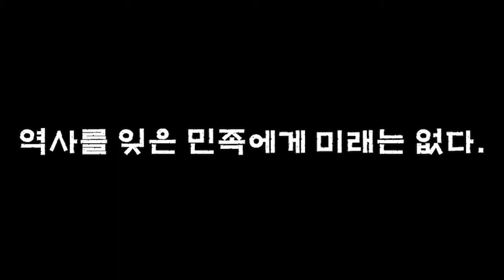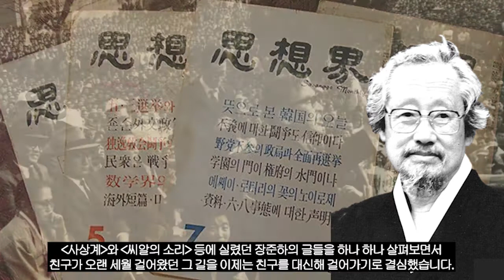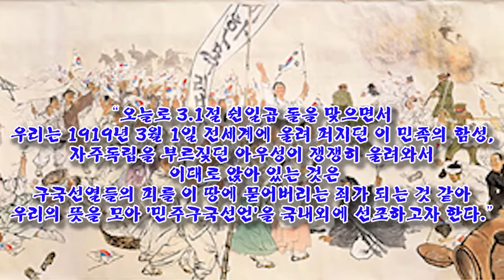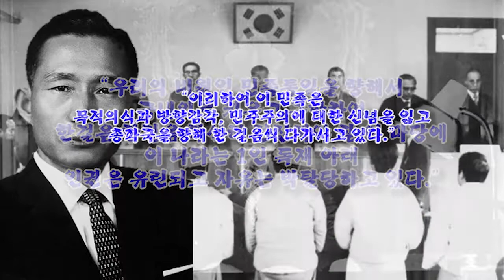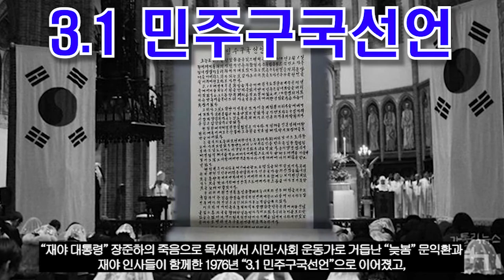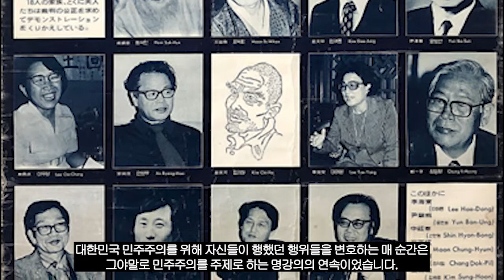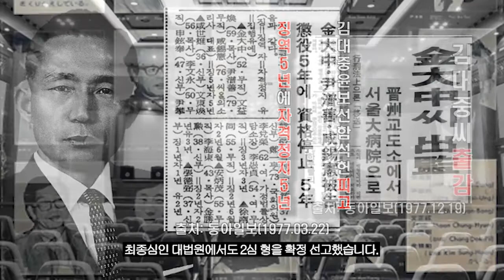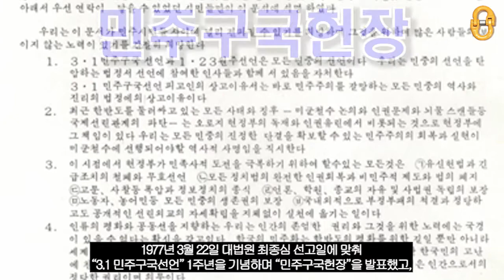3.1 민주구국선언, "친구 장준하의 길을 걷기로 한 문익환"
"3.1 민주구국선언"을 통해
박정희 유신 독재 하에서 수많은 의혹을 남긴 장준하의 죽음을 겪으며,
그의 오래된 벗 문익환이 목사에서 시민사회 운동가로 거듭난 그 과정들과
오늘날 우리 대한민국 민주주의에 대해서
감사합니다⭐